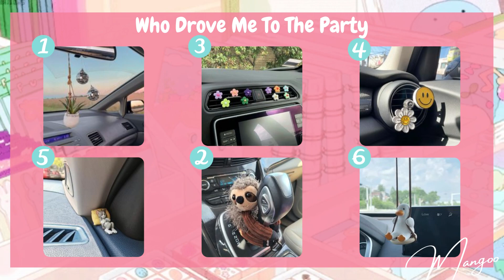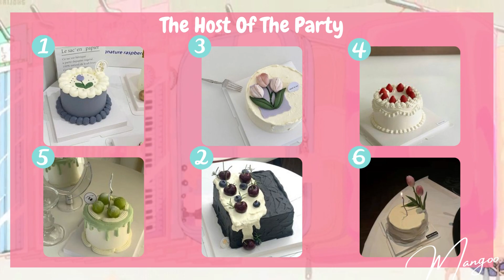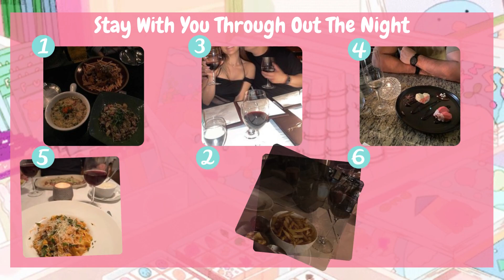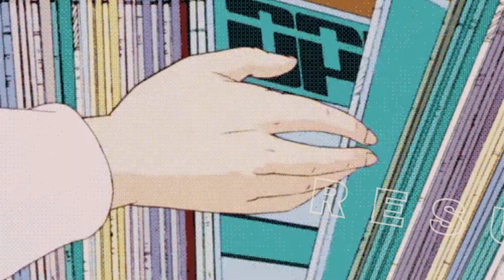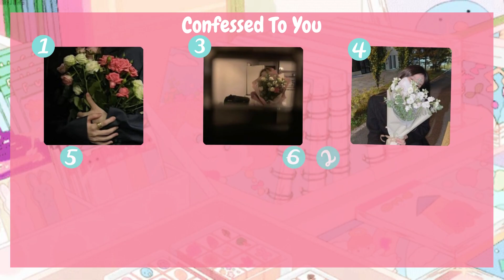KPOP DATING GAME | SEVENTEEN Edition (Party Version)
Seventeen Dating Game (Party Version)

RULES:
1. Choose one on every category -You can always break the rules ;) (Pause the video if you need more time to choose)
2. The result will be shown afterwards

••All photos are not mine and I just got it from Pinterest••